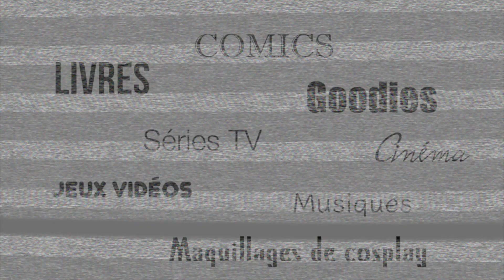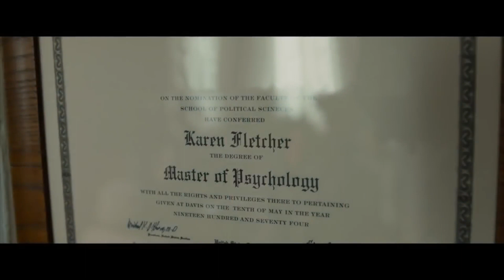MON TOP 10: Films de 2017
❀ Les différents films:
- N°10: 1:06
- N°9: 2:49
- N°8: 8:02
- N°7: 10:59
- N°6: 14:15
- N°5: 17:01
- N°4: 19:54
- N°4: 21:19
- N°3: 22:33
- N°2: 25:17
- N°1: 27:35

LOVE.